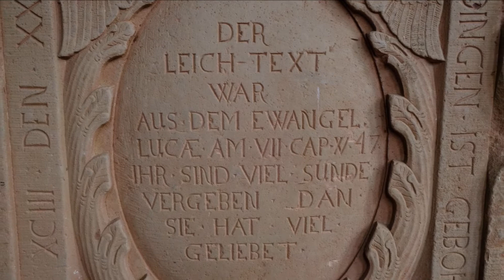Büdingen im Juni 2021, Details und Impressionen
Die Kleinstadt Büdingen ist der richtige Ort für Menschen, die eine faszinierende Verbindung von Geschichte und Atmosphäre suchen - mehr als nur einen Tagesausflug wert! Meine Bilder zeigen eher die kleinen Details als die großen Ansichten.